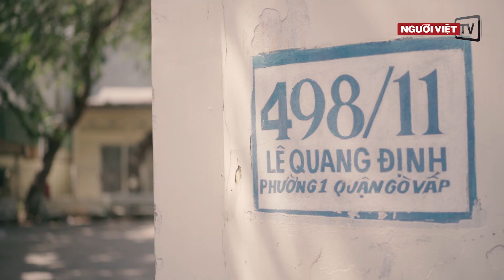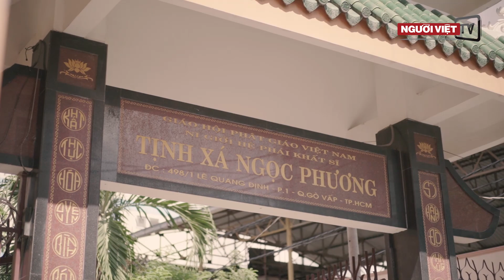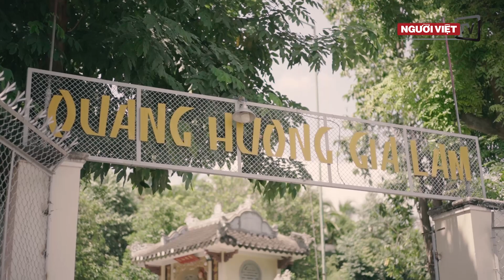Thanh tịnh ở hẻm “thiền” Sài Gòn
Có đến 4 ngôi chùa tọa lạc nên từ lâu hẻm 498, đường Lê Quang Định, quận Gò Vấp nổi tiếng với tên gọi “hẻm thiền” duy nhất tại Sài Gòn. Không gian vô cùng yên bình, trầm mặc và xanh mát.